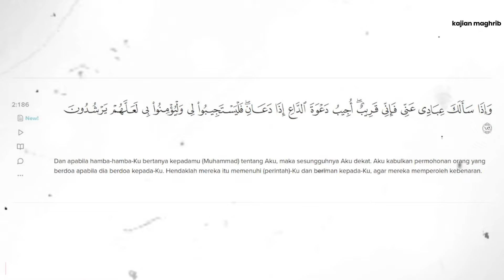Sunnah sunnah Penyelenggaraan Jenazah Yang Masih Sering Diabaikan ~ Ust. Normuslim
Berikut adalah sunnah-sunnah Nabi s.a.w. terkait dengan penyelenggaraan jenazah yang masih sering diabaikan oleh umat Islam saat ini. Tidak hanya mengabaikan, sebagian dari mereka justru malah mengerjakan sesuatu yang tidak seharusnya dilakukan. Apa sajakah itu?

Simak kajian selengkapnya bersama ustadz Normuslim dan semoga video ini bermanfaat.